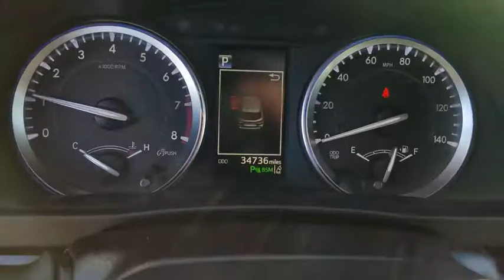2017 Toyota Highlander AWD Schaumburg, Arlington Heights, Buffalo Grove, Elgin, Northbrook, IL 52213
Predawn Gray Mica Used 2017 Toyota Highlander AWD available in Arlington Heights, Illinois at Arlington Toyota. Servicing the Schaumburg, Buffalo Grove, Elgin, Northbrook, IL area.
2017 Toyota Highlander AWD Limited - Stock#: 52213A - VIN#: 5TDDZRFH1HS361304

Arlington Toyota
2095 N Rand Rd

*ONE-OWNER AWD & Toyota Certified 3.9% APR for 60M PLUS 2 Years of Complimentary Maintenance Included. *This Toyota Highlander AWD has a dependable Regular Unleaded V-6 3.5 L/211 engine powering this Automatic transmission. Outside Temp Gauge, Window Grid Diversity Antenna, Wheels: 19 5-Spoke Chromtec Alloy -inc: black center caps. Certified Pre-Owned.*Critics Agree*IIHS Top Safety Pick+, ALG Residual Value Awards, KBB.com 10 Most Awarded Brands, KBB.com Best Resale Value Awards.*Packages That Make Driving the Toyota Highlander AWD Limited An Experience*Variable Intermittent Wipers w/Heated Wiper Park, Valet Function, Trunk/Hatch Auto-Latch, Trip Computer, Transmission: Electronic 8-Speed Automatic (ECT-i) -inc: sequential shift mode w/dynamic rev management, snow mode and uphill/downhill shift logic, Transmission w/Oil Cooler, Towing Equipment -inc: Harness, Tires: P245/55R19 105S AS, Tailgate/Rear Door Lock Included w/Power Door Locks, Systems Monitor, Strut Front Suspension w/Coil Springs, Steel Spare Wheel, Splash Guards, Single Stainless Steel Exhaust, Side Impact Beams.*Stop By Today *A short visit to Arlington Toyota located at 2095 North Rand Rd, Palatine, IL 60074 can get you a reliable Highlander AWD today!